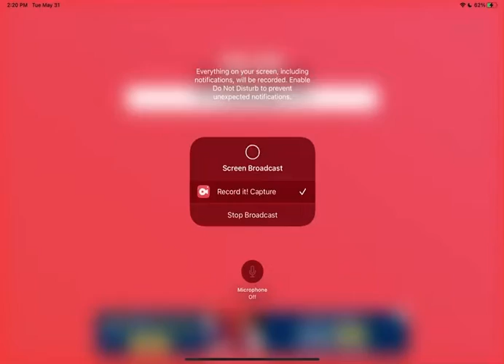Gift for wingfury the artist